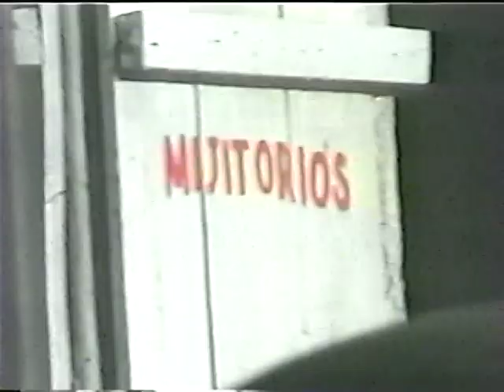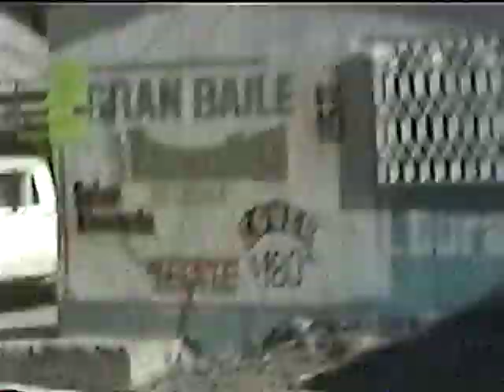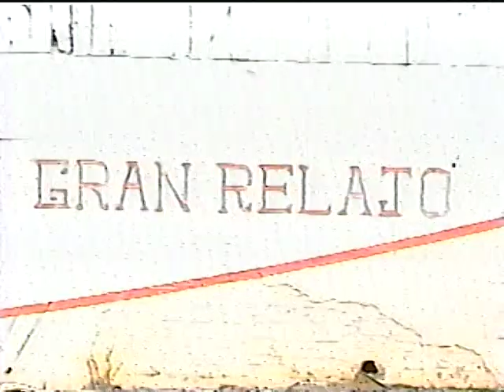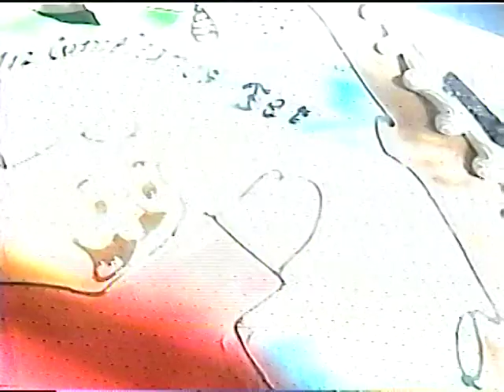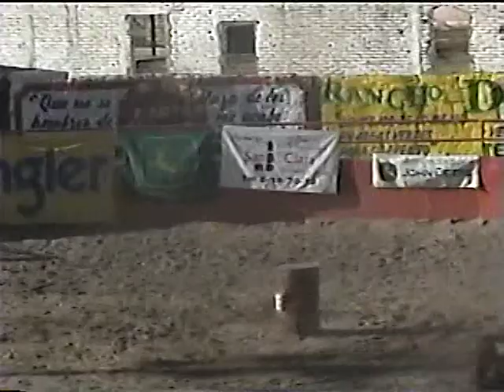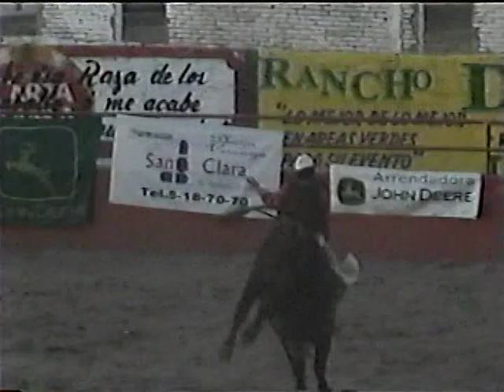Recuerdos Dgo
SAN MIGUEL
LA JOYA
BERROS
PIGMEOS
RODEO DEL BUFALO